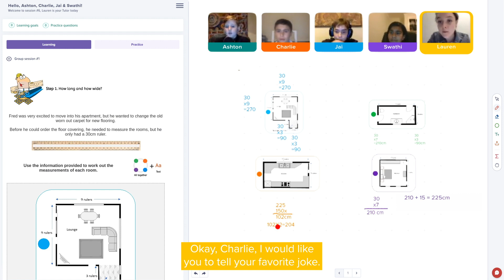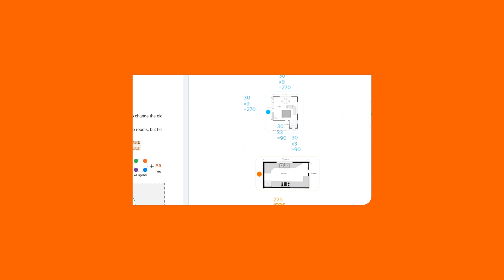Group Primary School Maths Tutoring with Cluey Learning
Small group tutoring to develop academic, social and communication skills in a fun and nurturing online environment, led by an expert Cluey tutor.